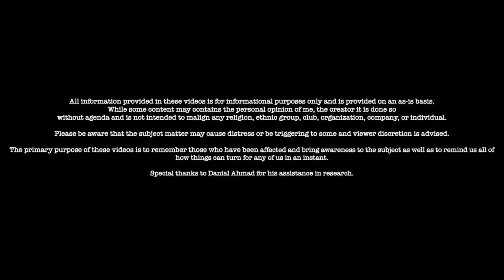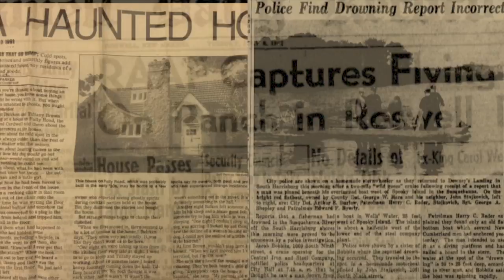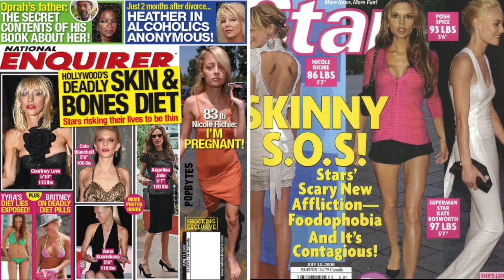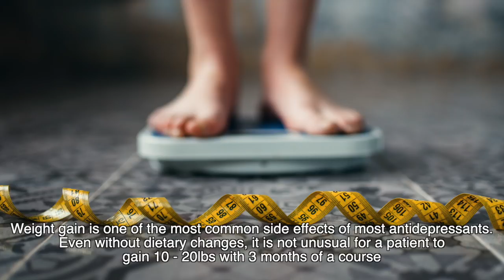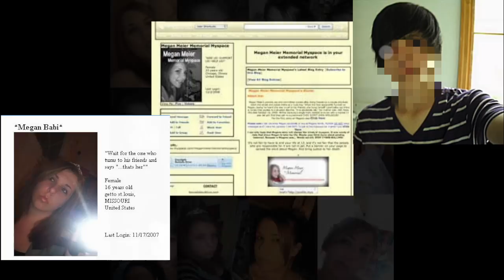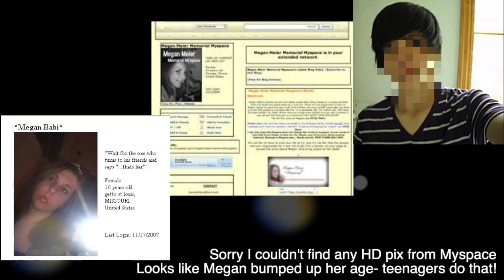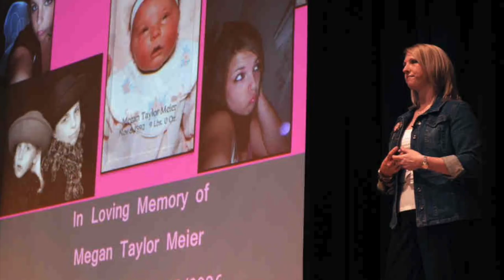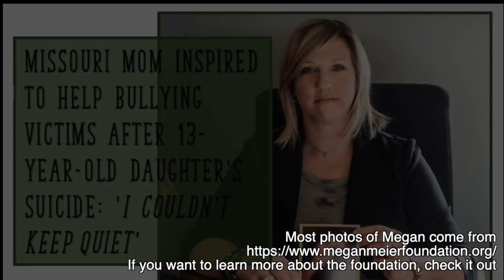youtube video #-EOZ_EjkJKQ